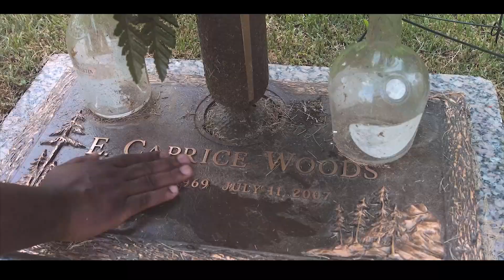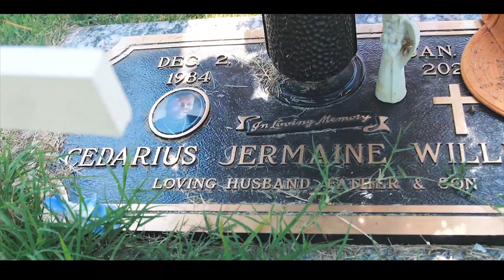Wook-Seen(feat.Baybo)[Official Video]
Seen Official Video!!
Directed and Shoot by Cidal Vision/OHM

Label DirtyRack$
Song Seen
Artist Wook (Baybo)

Soundcloud-Baybo 731 Dirty Rack$

"Pop My Shit" & "Came Up" streaming on all platforms now !!